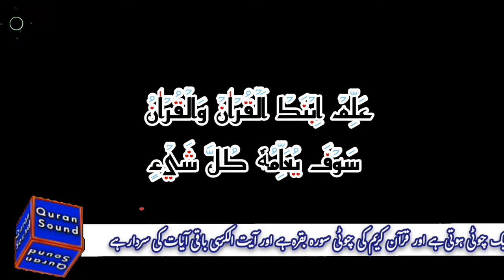Sheikh Yasser Al dosari biography || In urdu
sheikh Yasser Al dosari is emam of kaba

Welcome To Quran Sound.

This Channel purpose is to entertain you with Islamic content and some important, interesting and knowledge able facts.

 / Quran Sound